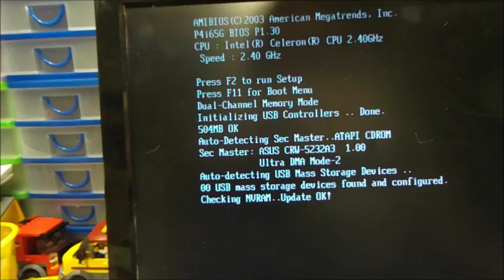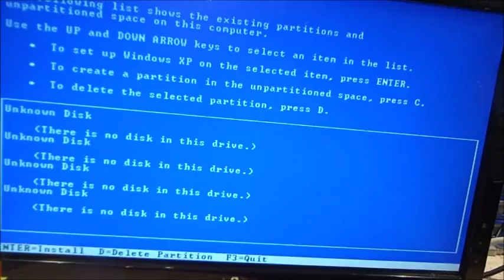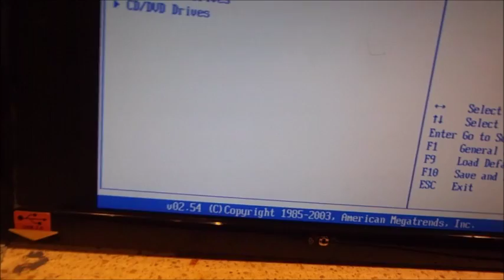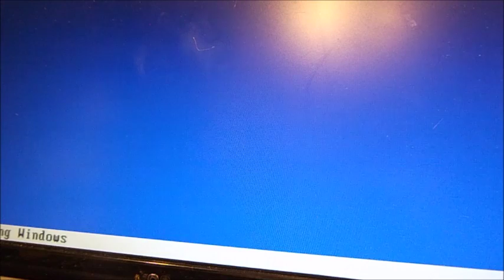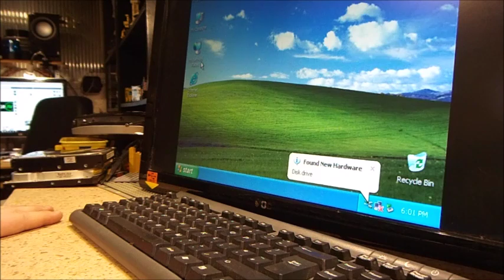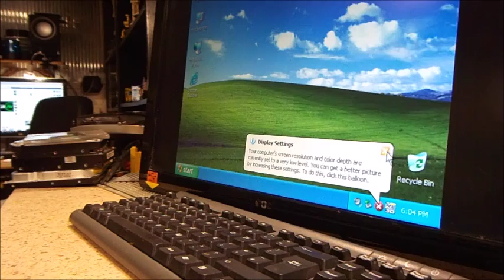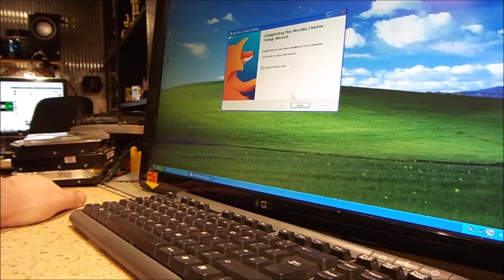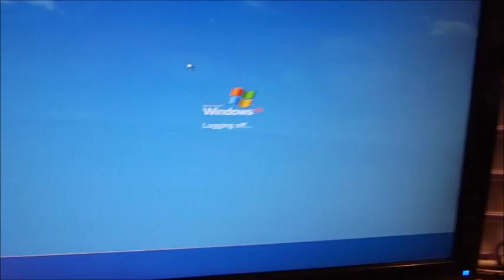Building A Computer (Old Style)